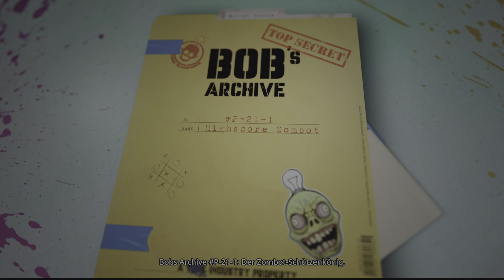Welcome to Paradize Demo ende trotzdem weiter